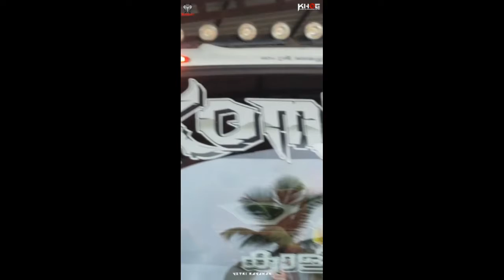മലയാളി യാത്രക്കാർക്ക് KSRTCയോട് കടുത്ത ഇഷ്ട്ടമാണ്